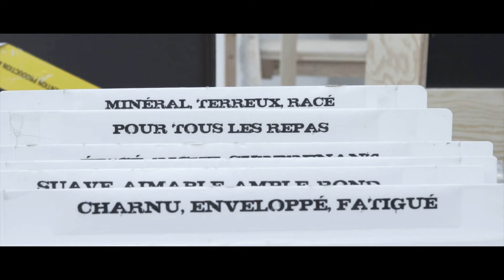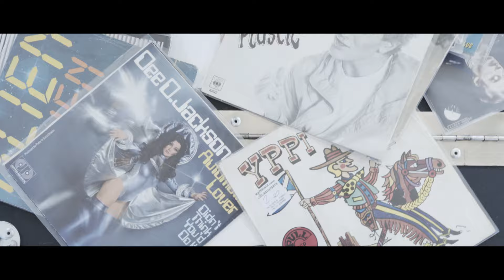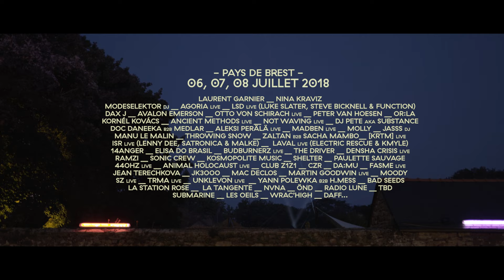Astropolis 24 - Juillet 2018 - Report officiel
Report officiel de la 24e édition d'Astropolis par ØvVØ
Images : ØvVØ - Julien Pionchon

Prochaine édition : Astropolis #25 - 5, 6, 7 juillet 2019
Programmation 2018 :
Laurent Garnier _ Nina Kraviz _ Modeselektor _ Agoria _  LSD (Luke Slater, Steve Bicknell, Function) _ Dax J _ Avalon Emerson _ Otto Von Schirach _ Peter Van Hoesen _ Or:la _ Kornél Kovacs _ Ancient Methods _ Not Waving _ Dj Pete aka Substance _ Doc Daneeka & Medlar _ Aleksi Perälä _ Madben _ Molly _ JASSS _ Manu Le Malin _ Throwing Snow _ Elisa Do Brasil _ [KRTM] _ Budburnerz _ ISR (Lenny Dee, Satronica & Malke) _ Laval (Electric Rescue & Kmyle) _ 14Anger _ The Driver _ Densha Crisis _ Sonic Crew _ Kosmopolite Music _ Paulette Sauvage _ Bad Seeds _ La Station Rose _ La Tangente _ NVNA _ ÖND _ Radio Lune _ TBD _ Submarine _ 440Hz _ Animal Holocaust _ Club Z1Z1 _ CZR _ Fasme _ Jean Terechkova _ JK3000 _ Mac Declos _ Martin Goodwin _ Moody _ SZ _ TRMA _ Unklevon _ Yann Polewka & H.Mess _ Les Oeils _ Wrac'High _ Daff...